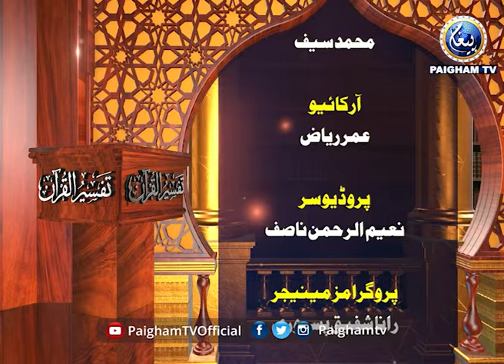Tafseer ul Quran | Dr Hammad Lakhvi | EP467 | Paigham TV Official